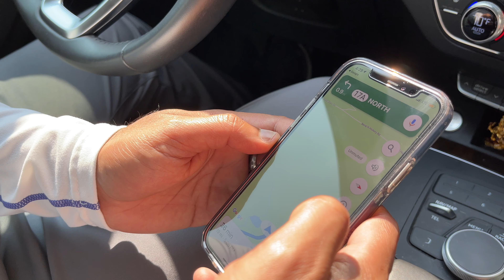Taccoa Falls Georgia | Telugu Traveller Adventure | Water Falls in College| Hiking | TeluguVlogsUSA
Hi,
This Video is about Taccoa Falls Georgia | Telugu Traveller Adventure | Water Falls in College| Hiking | TeluguVlogsUSA | In Telugu

Thanks
NelloreBullodu...Me Vins!

Toccoa Falls College is a private Christian liberal arts college in Toccoa Falls, Georgia. The campus occupies 1,100 acres, bordering the Chattahoochee National Forest and is home to Toccoa Falls, a 186-foot high waterfall

Things to do near Toccoa Falls-
Currahee Military Museum.
Currahee Vineyard and Winery.
Travelers Rest Historic Site.
Paul Anderson Memorial Park.
The Historic Ritz Theatre.
Broken Bridges.
Toccoa-Stephens County Chamber of Commerce.